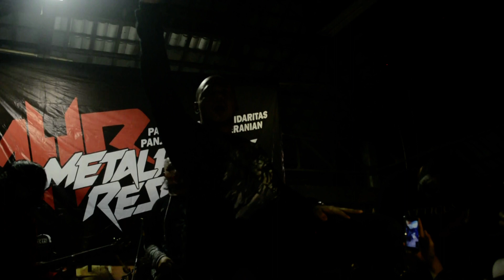Purgatory feat Husen Idol live Metalheads Respect For Al-Aqsa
Metalheads Respect For Al-Aqsa Minggu 03 September 2017 di Bulungan Outdoor